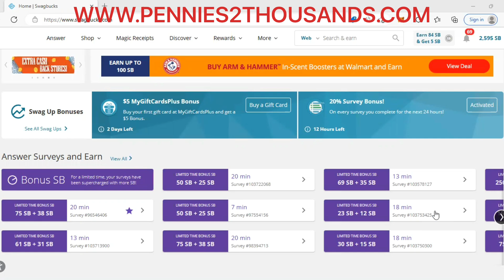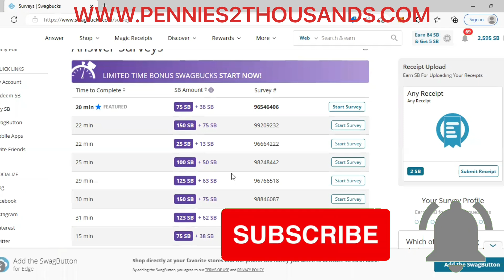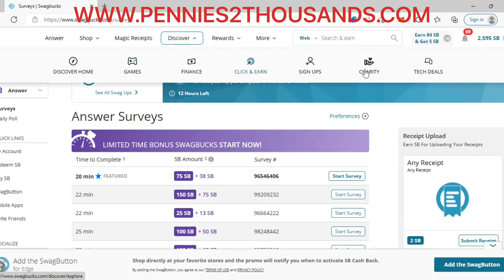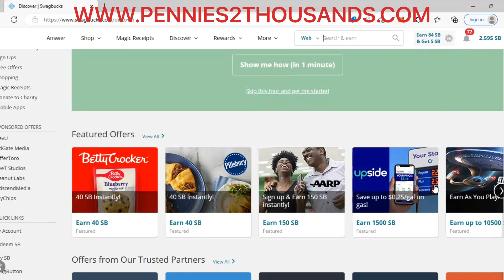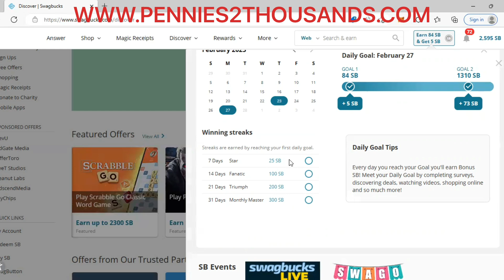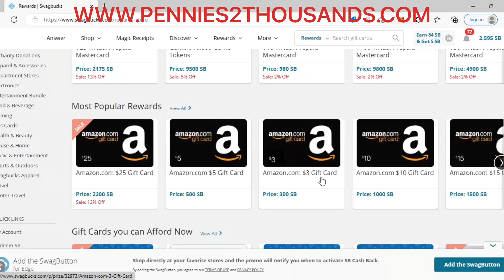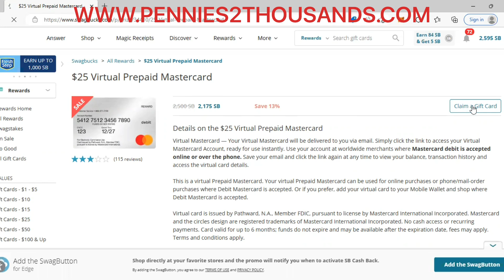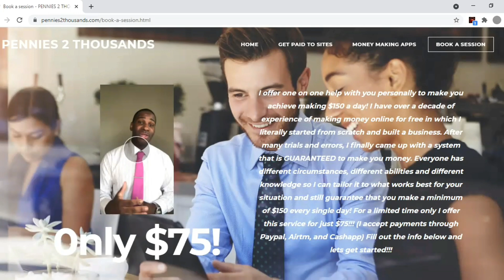Swagbucks Tutorial & Cashout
ANY QUESTIONS???

NO FEES

NO CATCHES

Signing up with my links qualifies you for a bonus when you first sign up and more opportunities to make money!!!

Its all about building long-term financial security. By using my methods and strategies you are investing in yourself and eliminates the stress of working check to check.